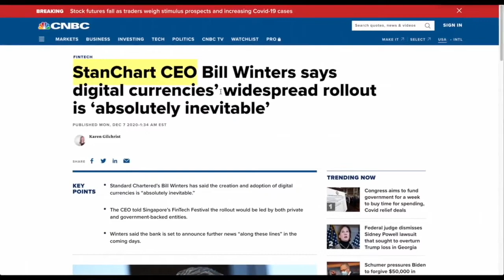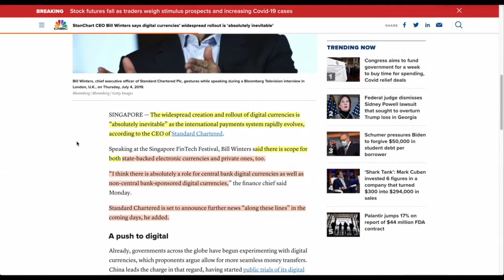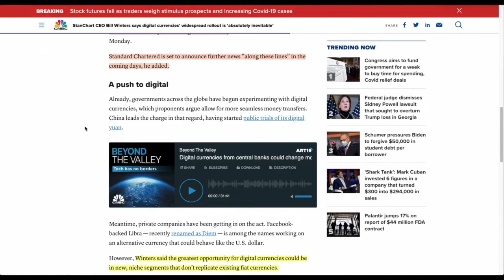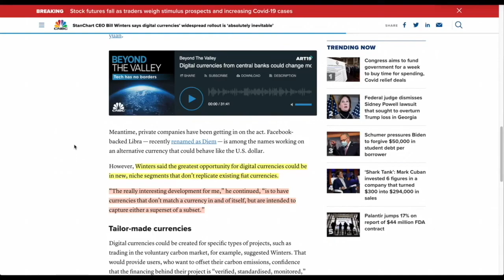TOP BANKER States, "Digital Currencies WIDESPREAD Rollout Is INEVITABLE!"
► DESCRIPTION: TOP BANKER States, "Digital Currencies WIDESPREAD Rollout Is INEVITABLE!"

●▬▬▬▬▬▬▬▬▬▬▬CRYPTO ESSENTIALS▬▬▬▬▬▬▬▬▬▬▬▬▬▬▬▬▬●

●▬▬▬▬▬▬▬▬▬▬▬▬▬FOLLOW D.A.N.▬▬▬▬▬▬▬▬▬▬▬▬▬▬▬●

and/or...

●▬▬▬▬▬▬▬▬▬▬▬▬▬▬AUDIO TRACKS▬▬▬▬▬▬▬▬▬▬▬▬▬▬●

●▬▬▬▬▬▬▬▬▬▬▬▬▬▬VIDEO TOOLS▬▬▬▬▬▬▬▬▬▬▬▬▬▬●

●▬▬▬▬▬▬▬▬▬▬▬▬▬EXIT STRATEGIES▬▬▬▬▬▬▬▬▬▬▬▬▬▬▬●

●▬▬▬▬▬▬▬▬▬▬▬▬RECOMMENDATIONS▬▬▬▬▬▬▬▬▬▬▬▬▬▬▬▬●